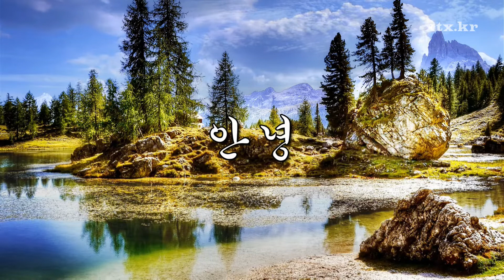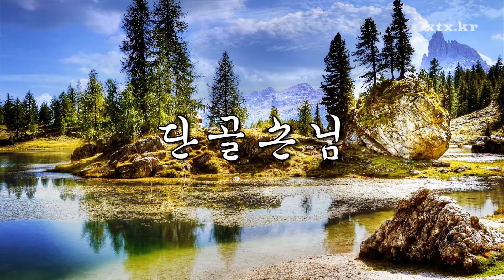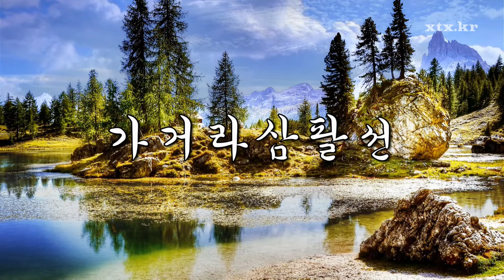그리운 옛가요 세월따라 노래따라 대사와 노래 3집